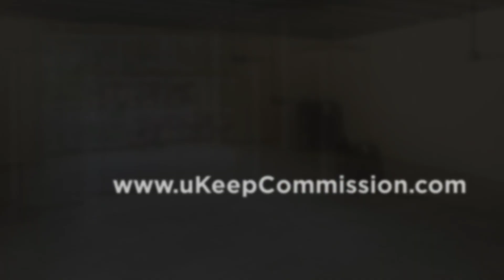Luxurious Living Less Than 4 Miles to Nokomis Beach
🏖️Live less than 𝟒 𝐌𝐈𝐋𝐄𝐒 𝐓𝐎 𝐓𝐇𝐄 𝐁𝐄𝐀𝐂𝐇 in this 𝙎𝙩𝙪𝙣𝙣𝙞𝙣𝙜 home for sale in Nokomis, FL!

🛠️𝐎𝐕𝐄𝐑 $𝟏𝟎𝟎𝐊 𝐢𝐧 𝐔𝐩𝐠𝐫𝐚𝐝𝐞𝐬 this past year alone...windows, doors, floors, shutters, paint, kitchen, bathrooms and so much more...

🏊‍♀️Gorgeous Pool designed by 𝘓𝘶𝘤𝘢𝘴 𝘓𝘢𝘨𝘰𝘰𝘯 𝘐𝘯𝘴𝘢𝘯𝘦 𝘗𝘰𝘰𝘭𝘴 featuring cascading waterfalls!

🚙🎱🛠️This 4 bed/2bath 2,133sf home also has an oversized 3-car tandem garage for an additional 1,399sf of space offering endless possibilities such as a game room, workshop etc.

⛱️🚤🚶‍♂️🚴‍♂️🏫𝙂𝙧𝙚𝙖𝙩 𝙡𝙤𝙘𝙖𝙩𝙞𝙤𝙣...close to Nokomis Beach, two boat ramps, Oscar Scherer State Park, the Legacy Trail, and great schools!